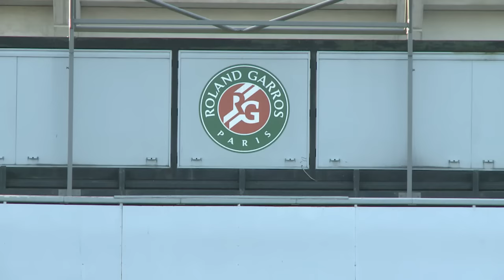AFP - Le JT, 2ème édition du mercredi 24 février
AFP - Le JT, 2ème édition du mercredi 24 février-Syrie: intenses frappes russes à quelques heures du cessez-le-feu entre le régime de Damas et les rebelles -Attentats: rappel à l'ordre du Défenseur des droits après des réclamations liées à l'état d'urgence -Migrants: l'Allemagne perd la trace de 130.000 réfugiés entrés en 2015, tensions dans les Balkans -Tennis: Guy Forget nommé directeur de Roland-Garros, 5 mois après le retour d'une autre figure, Yannick Noah -Foot: un petit Afghan pauvre reçoit 2 maillots dédicacés par Lionel Messi après avoir ému l'Argentin